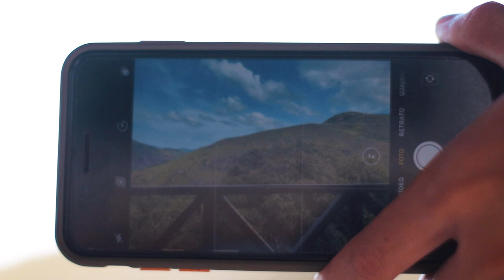5 TÉCNICAS DE FOTOGRAFIA que você pode fazer em casa!!!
Neste video eu dou dicas de 5 técnicas que eu utilizo para fazer fotos mais criativas, utilizando coisas simples do dia-a-dia.